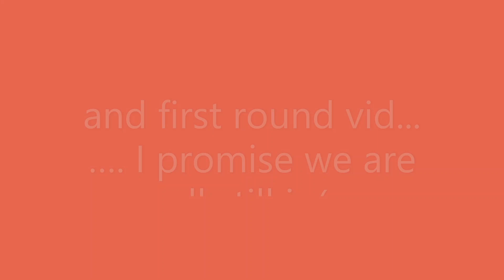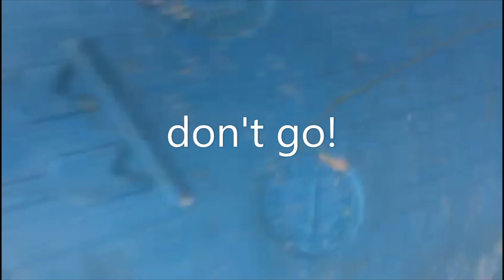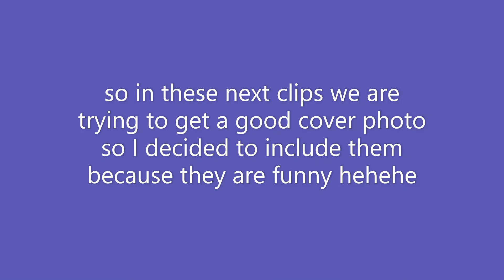ON FOOT CHASE ME CHARLIE W/@THEFELLPONY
hiiyyaa, sorry for not posting in a while, been soooo busy!! hopefully this is the start of weekly posting,most likely to be every sunday other then comp weekends! anywaayys, hope you enjoy this vid as much as we had making it! thanks girls :))
myponyheidii
loist.eq
(instagram only)